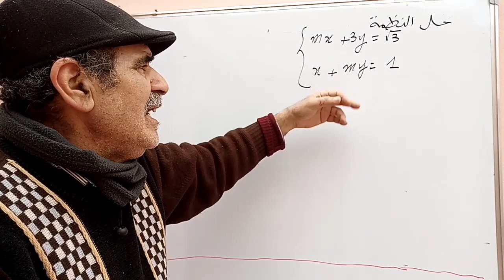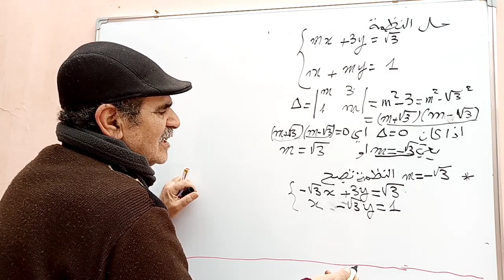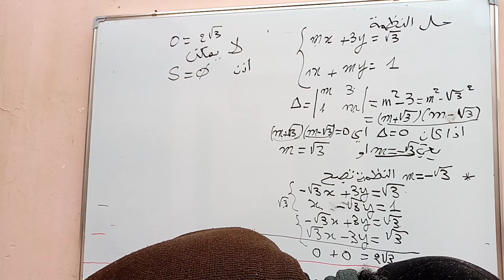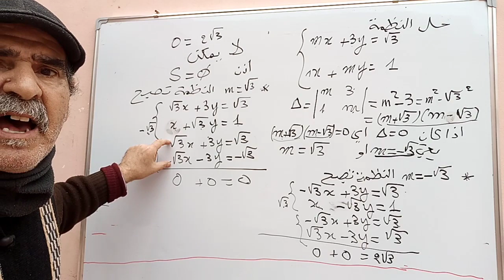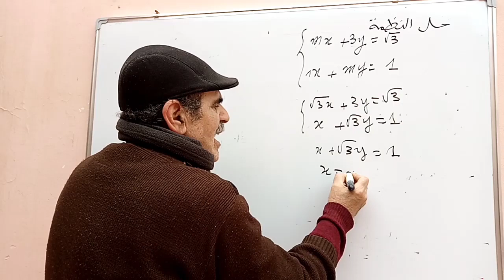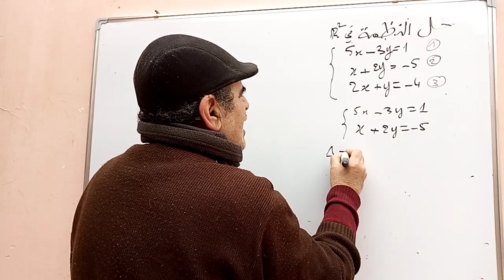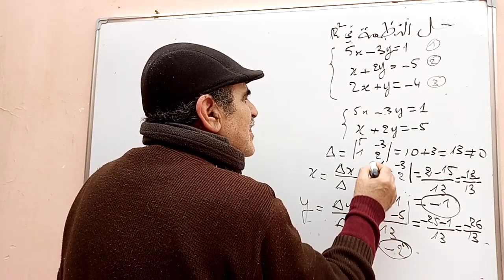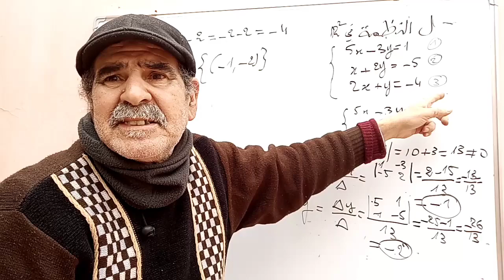الجذع مشترك علمي: حل نظمة بارامترية ونظمة بثلاث معادلات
تمارين مهمة